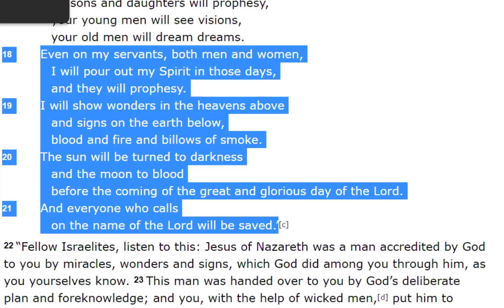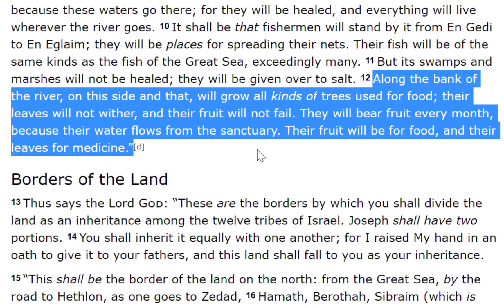TURFJC Word of the Day for August 6th, 2020: Ezekiel 47:12